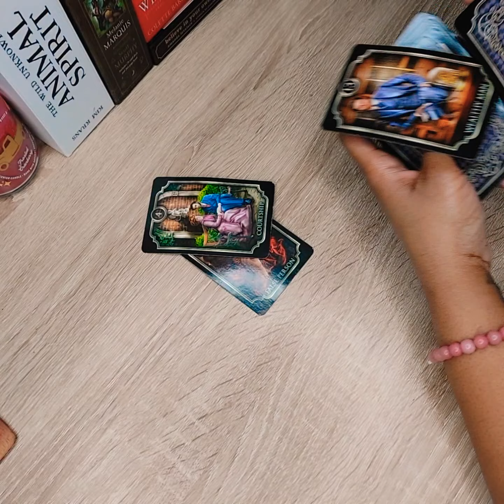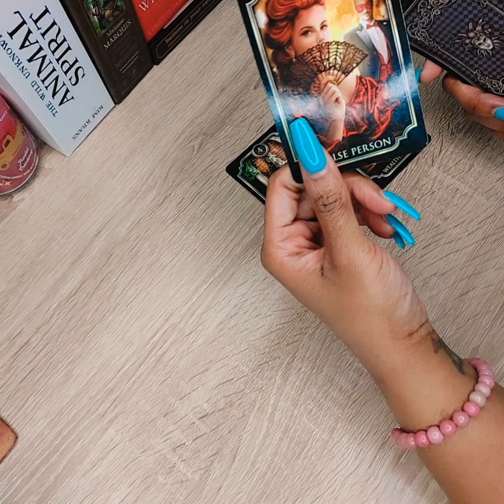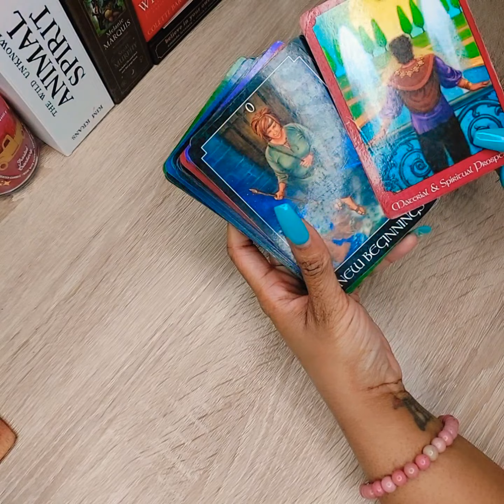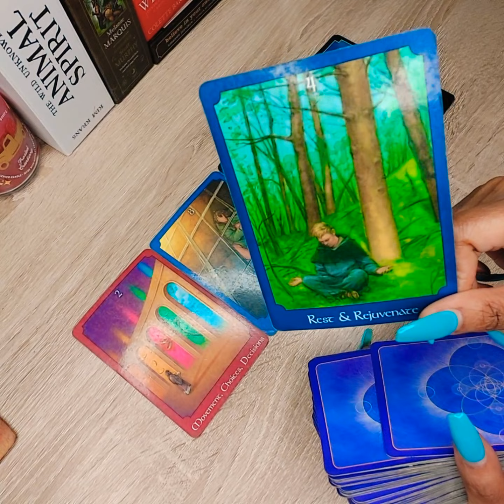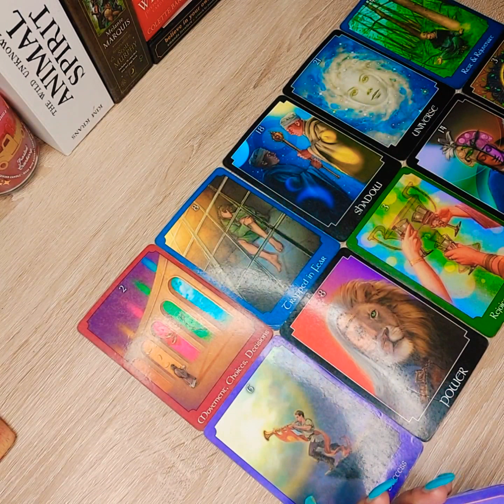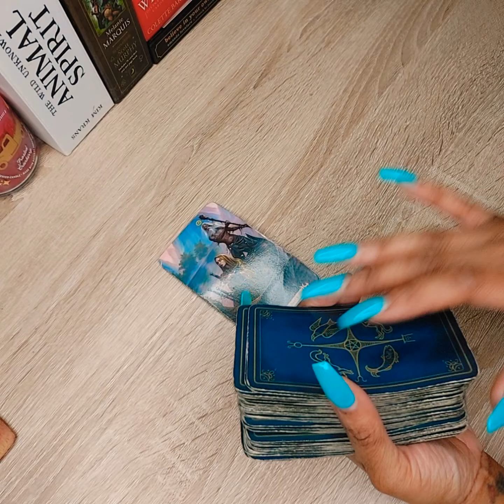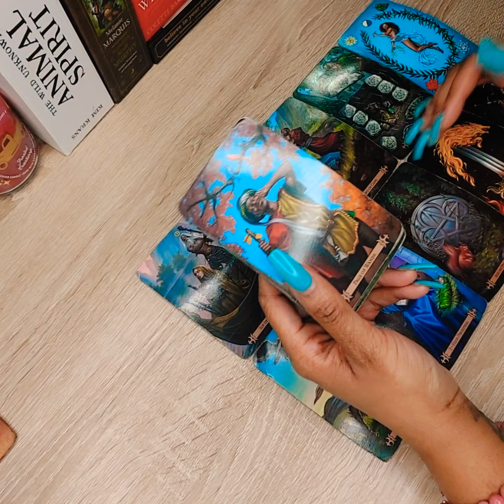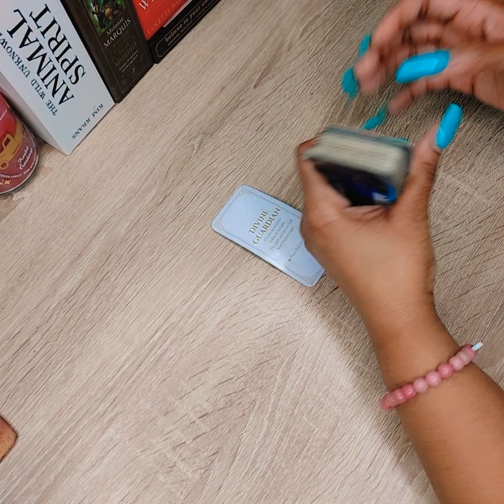Cancer ♋ February 2022 Energy ✨ Straight To The Point 🎯